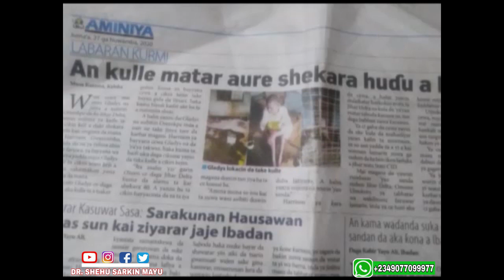Shirin Wata Sabuwa tare da Sarkin mayu (NSB TV program) hausa movies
Sarkin mayun jihar Nasarawa
yayi Hira da gidan talabijin na jihar Nasarawa NBS a cikin Shirin su Mai suna Wata Sabuwa.
sunyi tabu masu matukun ilimantarwa da fadakarwa idan kuka kalli wannan video zaku karu sosai matuka.

maita
Mayu
kurwa
iska
aljani
shedan
shedanu
magani
tsare lafiya
sarki
sarkin Mayu